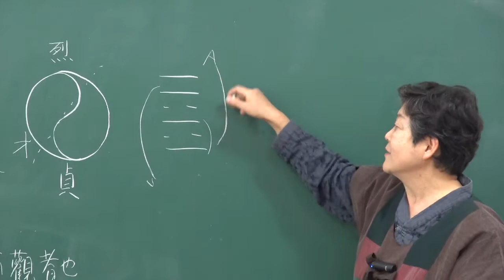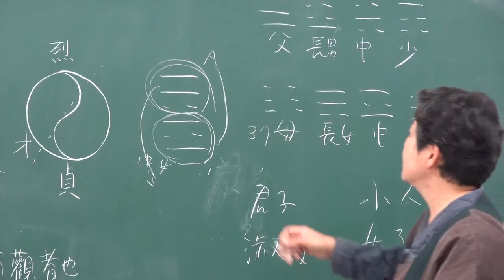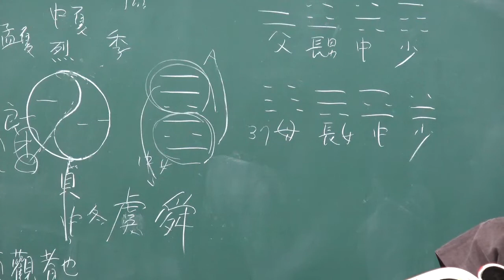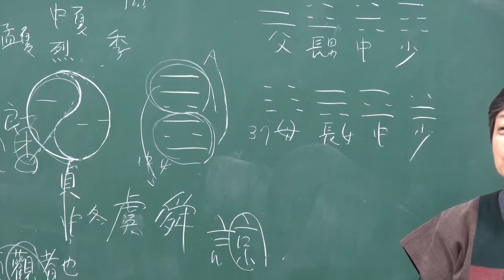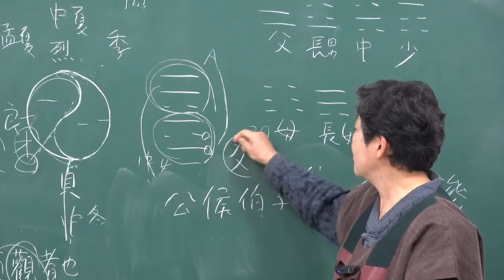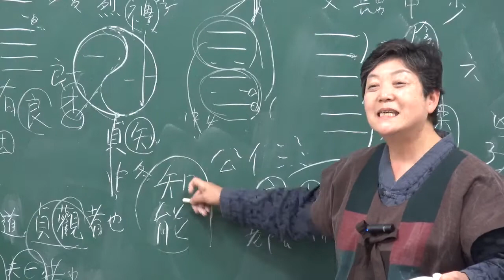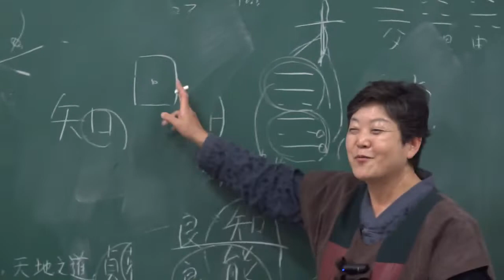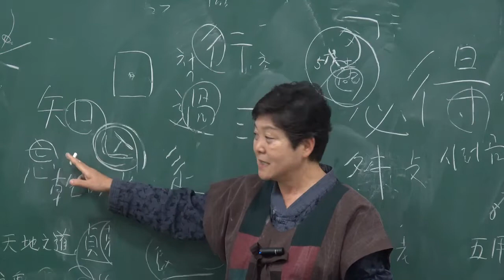(39-2) 제4절 人倫之道 해설과 파자해(2)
제4절[21]장 男效才良(남효재량), (22)장 知過必改(지과필개) 得能莫忘(득능막망)